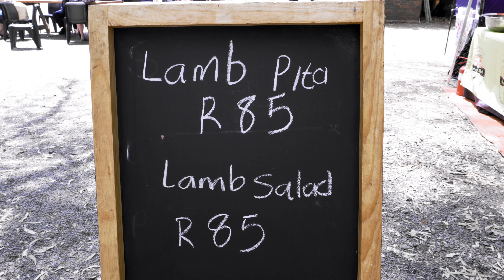Full Lamb Roast on Charcoals - South African Street Food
Full Lamb Roast on Charcoals - South African Street Food | Lamb Pita | Lamb Salad

This video takes you deep into the heart of South African street food culture, showcasing the preparation of a whole lamb roasted over open charcoal flames. The process begins with a fresh lamb, seasoned to perfection using a flavorful mix of spices, herbs, and marinades, ensuring that every bite is packed with taste. The lamb is slowly roasted over hot coals, achieving a crispy, golden-brown exterior and a juicy, tender interior.

As the cooking progresses, the video captures the vibrant atmosphere of the street food scene, filled with the tantalizing aroma of smoky, roasted lamb. The lamb is basted and carefully rotated over the coals to ensure even cooking and maximum flavor.

Once the roast is ready, the meat is sliced and served in various ways. The video highlights lamb pita wraps, where succulent lamb is paired with fresh vegetables, tangy sauces, and soft, warm pita bread. It also showcases a refreshing amb salad, combining roasted lamb with crisp greens, tomatoes, cucumbers, and a zesty dressing for a lighter option.

This video is perfect for food enthusiasts and culinary adventurers, featuring  like:
South African street food, whole lamb roast charcoal-grilled lamb, lamb pita wraps,lamb salad recipe, outdoor cooking, traditional South African cuisine,BBQ lamb recipes

Experience the flavors, community spirit, and culinary artistry that make South African street food a must-try!